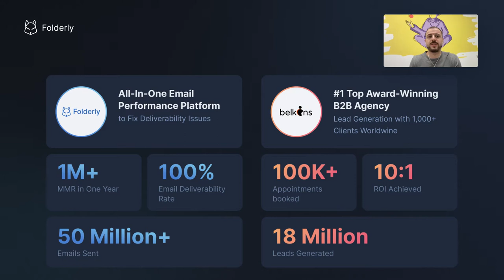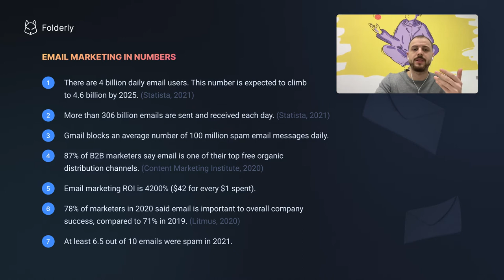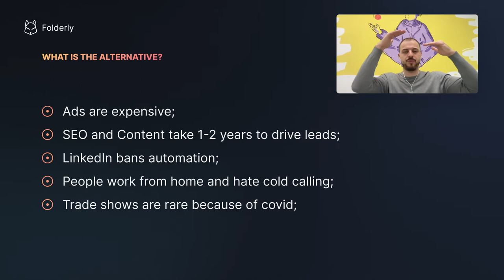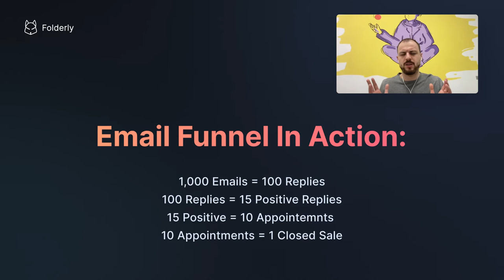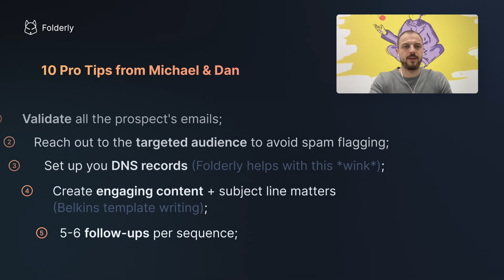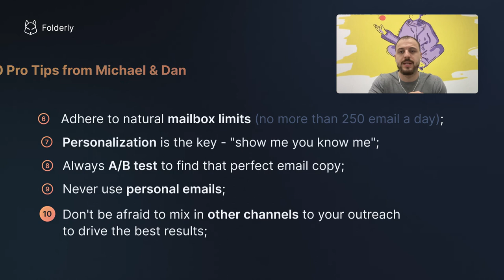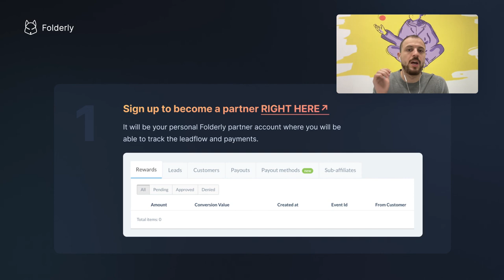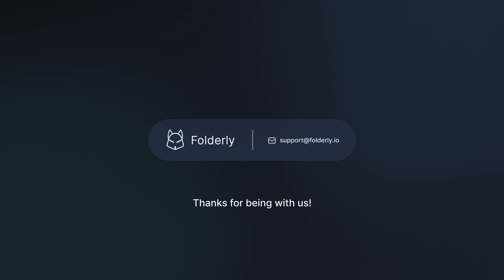How to Cold Email in 2022? | Folderly Webinar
How to cold email in 2022?

The stats are usually impressive. Most businesses get around $5 per $1 invested in cold email outreach, while the others return 🔥 more than $40. And the game gets more challenging each year. How to be among those who reach more than the average?

How to win the Inbox race, close profitable deals, and which tendencies to stick to this year? Let's break it down.

👉  Watch the recap by Michael Maximoff, Managing Partner at Belkins & Folderly, and empower your business with cold emails in 2022.